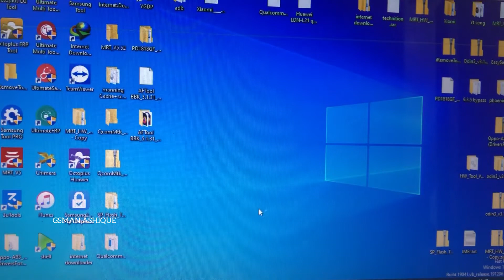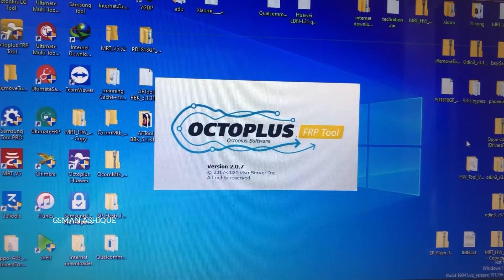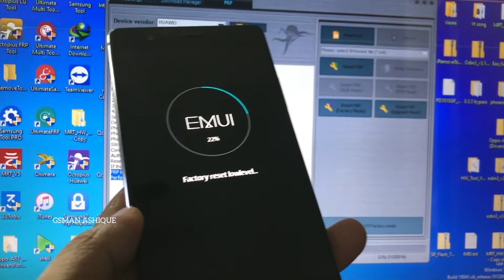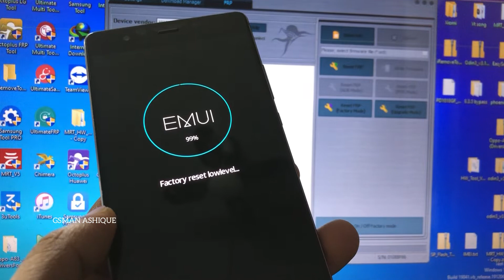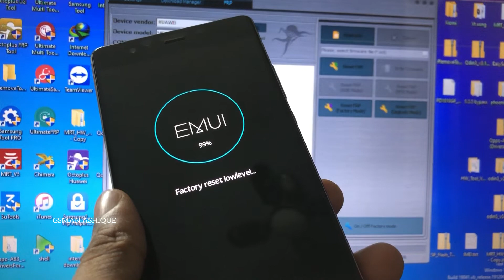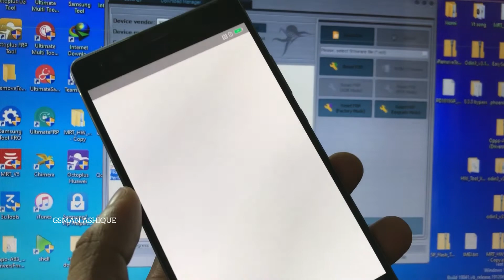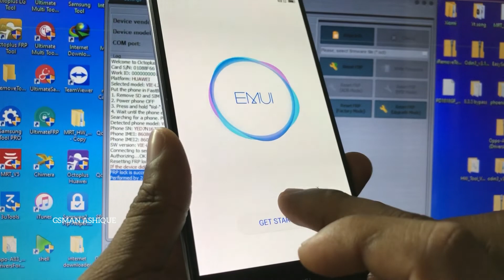Huawei P9 Plus (VIE-L29) FRP or Google Lock Unlock I GSMAN ASHIQUE I